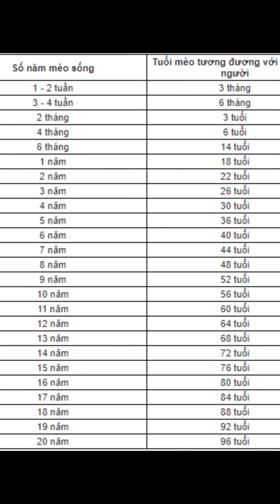Meowisthebest - Tính Tuổi Mèo Theo Tuổi Người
Kênh chính thức Meowisthebest